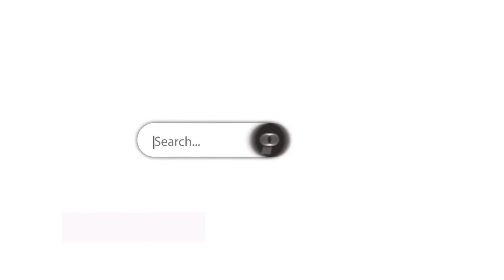Home For Sale in Frisco, Texas!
Gorgeous property in Starwood | Frisco TX coming available this week!!  Excellent space for entertaining inside and out, sparkling pool and turf!